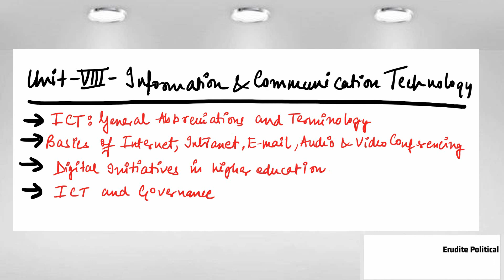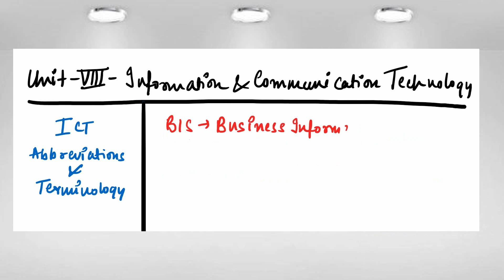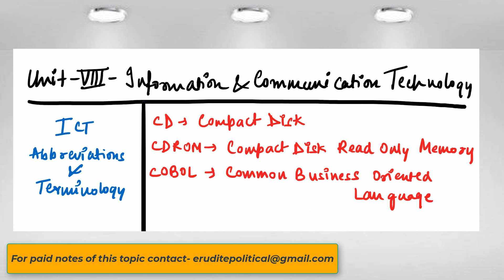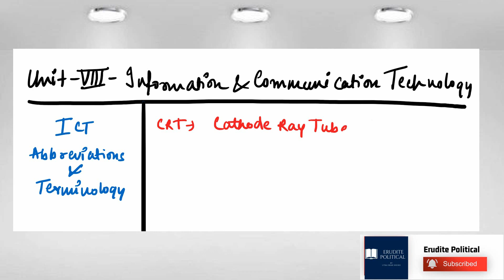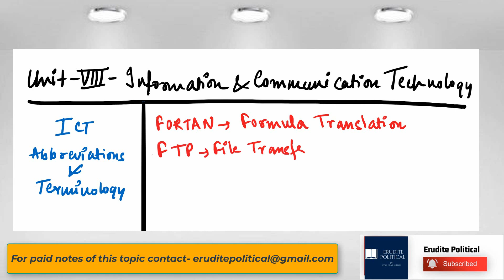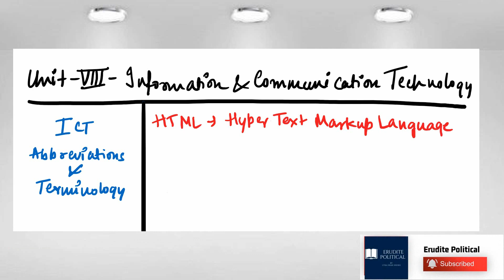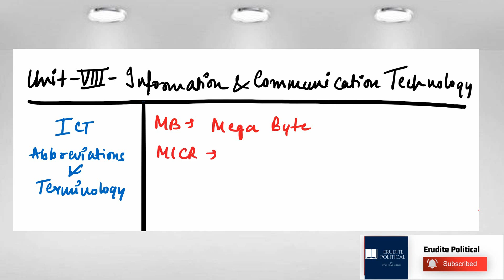ICT General Abbreviations and Terminology | NTA UGC NET JRF Paper 1 |Unit-8 ICT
Hello Everyone,
In this video lecture we have covered the most important ICT General Abbreviations and Terminology for NTA UGC NET JRF Paper 1
 ICT: General abbreviations and terminology.
 Basics of Internet, Intranet, E-mail, Audio and Video-conferencing.
 Digital initiatives in higher education.
 ICT and Governance

ugc net,
ugc net paper 1,
class-7 ict- general abbreviations and terminology,
ict ugc net paper 1,
nta net paper 1,
net paper code- 55,
ugc net ict paper 1,
ict for ugc net,
nta net,
nta ugc net paper 1,
mcqs on paper 1 for ugc net,
computer abbreviations,
computer abbreviations full form,
net preparation
computer abbreviations
information and communication technology,
computer acronyms list and definitions,
general abbreviations and terminology,
general abbreviations and terminology of ict,
ugc net ict general abbreviations and terminology,
computer abbreviation and full meaning